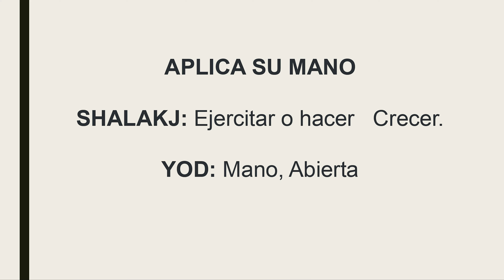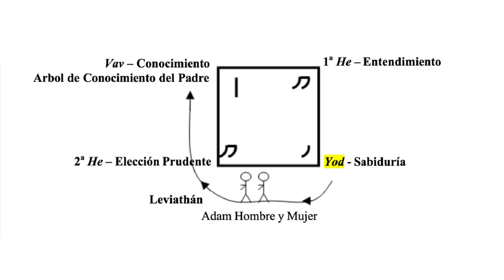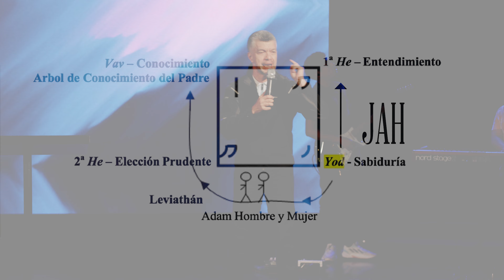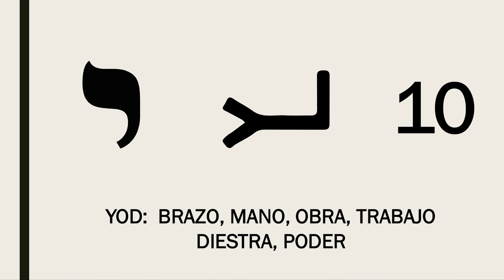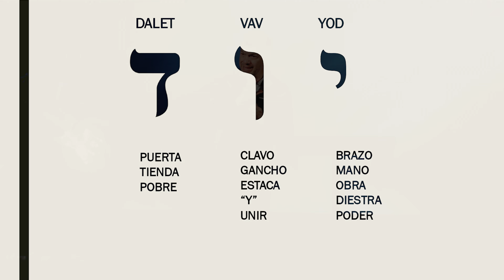"YOD" PARTE 1 - ESTANDARTES DE VICTORIA - SILOE CHURCH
Tema impartido por el Pastor Juan Carlos Rivera
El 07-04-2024